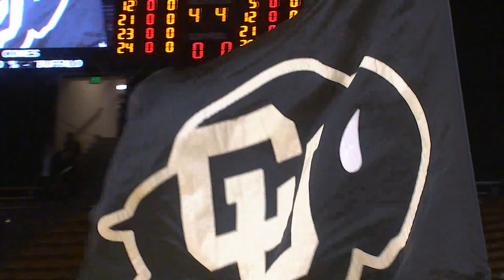Buffalo Stampede: Episode 20